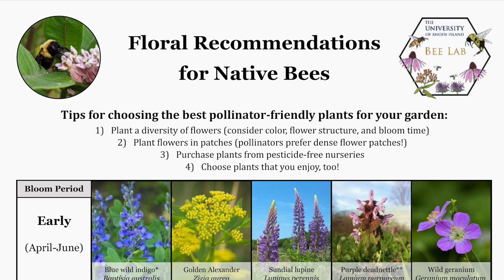How climate change is hurting bees | Rhode Island PBS Weekly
Bees are responsible for a third of the food we eat. But climate change is taking a toll on these powerful pollinators—and some of the 250 species in the Ocean State may be disappearing. At the University of Rhode Island, scientists are conducting a first-of-its-kind census of wild and native bees. Find out what they are doing to help the bees.